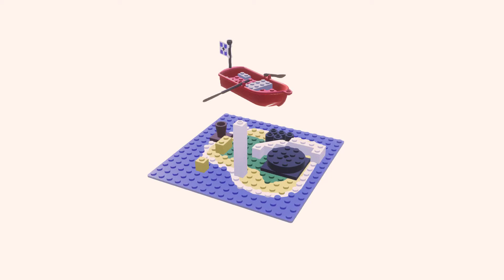LEGO SET Building Game | The Bricksperience | LEGO Fan Game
Ein Spiel in du LEGO Sets nachbauen kannst.

*Werbung